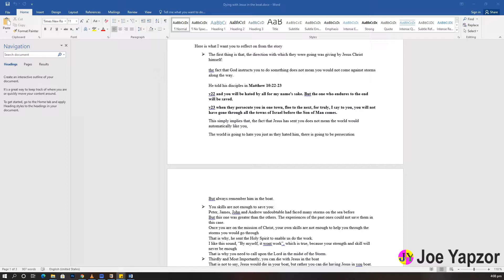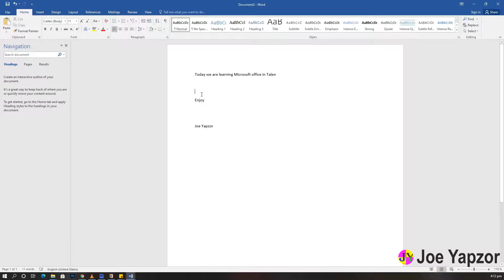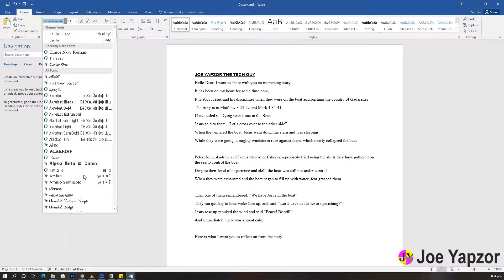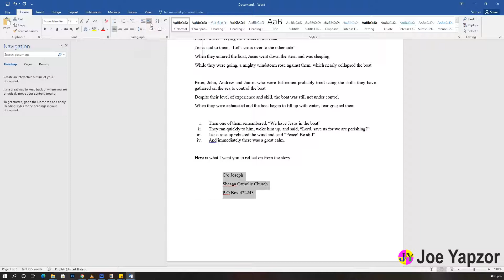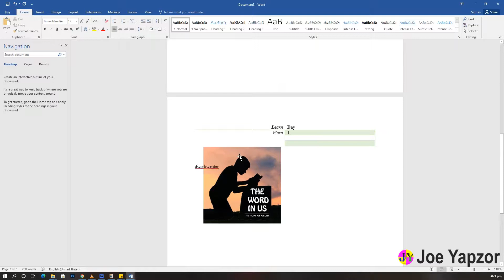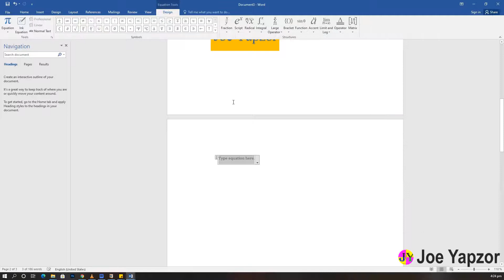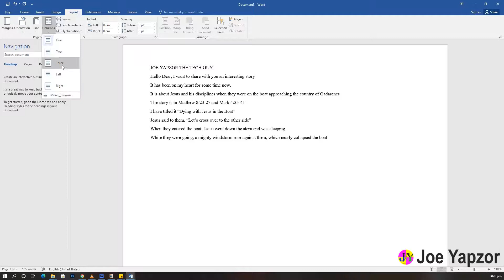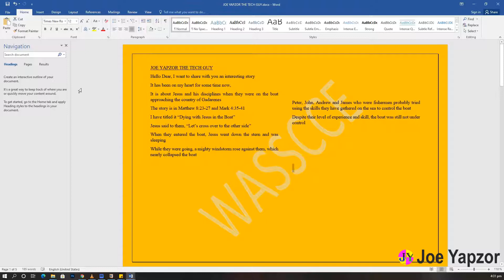Learn How to Use Microsoft word like a Pro -Full Tutorial in Frafra (Talen)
Beginners Guide to Microsoft word in Talen (a Frafra language)

This video covers all the basics of Microsoft office word explained in talen
Talen is the langauge spoken by the people of Talensi District, located in the Upper East Region of Ghana